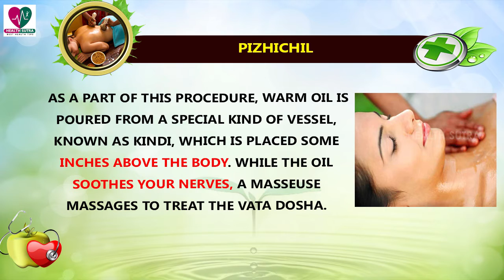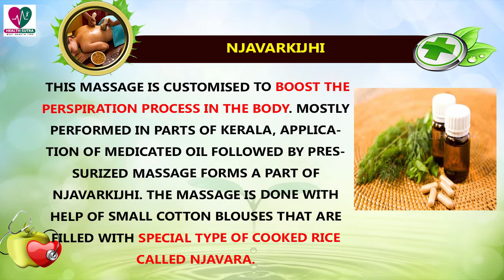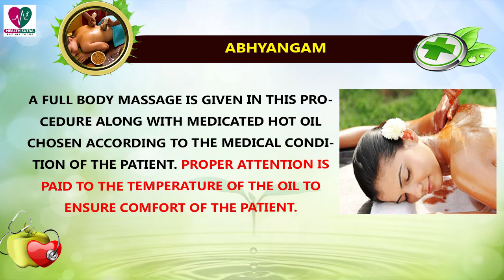Types Of Ayurvedic Massages You Must know - Health Sutra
Ever since its inception, Ayurveda has offered a lot to mankind. Ayurvedic messages, in the form of treatment or rejuvenation therapies, have always come in handy.